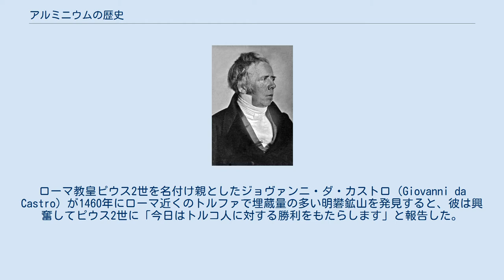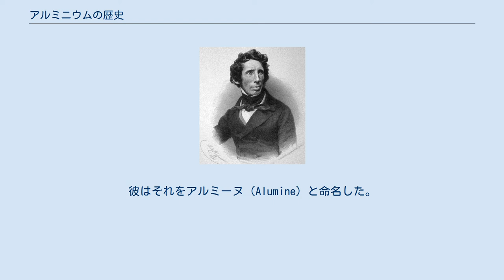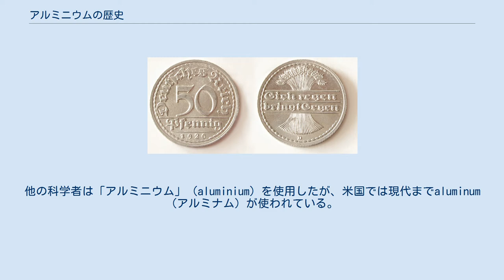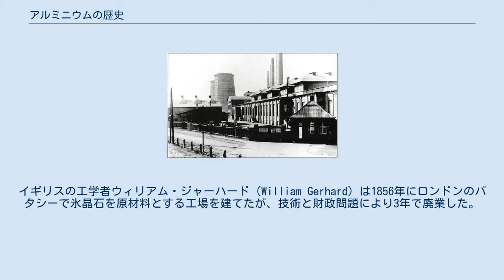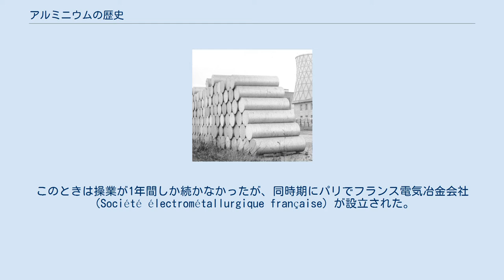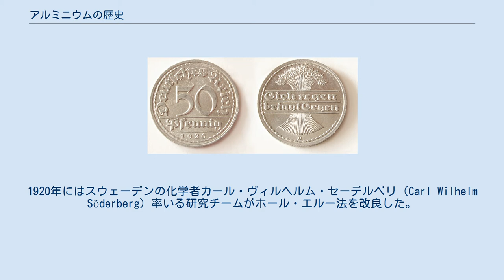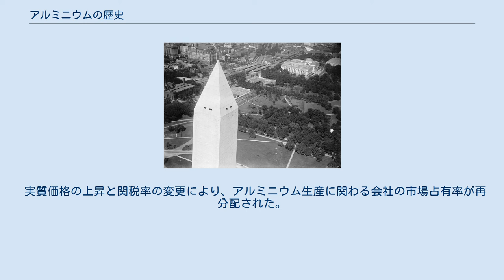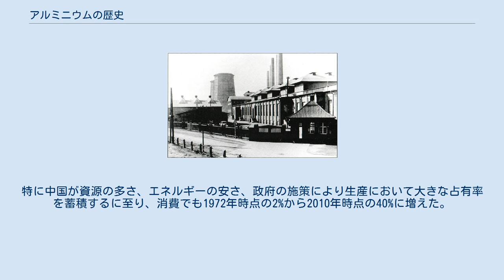アルミニウムの歴史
押出成形したアルミニウムの棒、1968年撮影。
 本項では、アルミニウムの歴史（アルミニウムのれきし）について述べる。
アルミニウムは原子番号13、原子量26.98の元素であり、標準状態では明るい銀色の金属である。
アルミニウムが地殻で3番目に多い元素であるため、人類の活動にも広く使われている。
 金属という形のアルミニウムが人類に使われてきた歴史はそれほど長いものではないが、アルミニウムの鉱石である白礬/明礬は紀元前5世紀には知られており、古代から染料や都市の守備に使われていた。
特に中世ヨーロッパにおいて明礬は染料として広く使われた。
ルネサンス期の科学者は明礬を新しい土類の塩と信じており、啓蒙時代になってこの「新しい土類」は新しい金属の酸化物と証明された。
1825年、デンマークの物理学者ハンス・クリスティアン・エルステッドはこの新しい金属の発見を発表、続いてドイツの化学者フリードリヒ・ヴェーラーがエルステッドの発表に基づいて研究を行い、金属アルミニウムを発見した。
 純粋な金属アルミニウムは精練が難しく、珍しかったため、発見直後の金属アルミニウムは価格が金よりも高く、1856年にフランスの化学者アンリ・エティエンヌ・サント＝クレール・ドビーユが初の工業用精錬法を開発してようやく下がった。
1886年にフランスの工学者ポール・エルーとアメリカの工学者チャールズ・マーティン・ホールがホール・エルー法を開発したことでアルミニウムが一般人にも使えるほど広まり、ホール・エルー法は現代のアルミニウム精錬でも使われる。
 これらの製法が使用され、アルミニウムが大量生産されるようになったため、アルミニウムは航空、建築、包装など工業と日常生活に広く使われている。
アルミニウムの生産は20世紀に指数関数的に増え、1970年代には商品取引所で扱われる商品になった。
1900年のアルミニウム製造量は6,800トンだったが、2015年には57,500,000トンと数千倍に増えた。
 明礬 アルミニウムの歴史は明礬の使用で始まった。
明礬の記述が最初に文書に残されたのは、紀元前5世紀の古代ギリシア歴史家ヘロドトスによる記述だった。
古代人にとって、明礬は媒染剤、薬、そして（要塞を敵の放火から守るための）木の防火塗料であり、ウェットエッチングにも使用した。
しかし、金属アルミニウムは知られていなかった。
ローマ帝国の歴史家ガイウス・プリニウス・セクンドゥス（大プリニウス）は銀と同程度に明るいが遥かに軽い金属に関する逸話を記録している。
この金属は皇帝ティベリウス（在位：14年 - 37年）に提出されたが、ティベリウスは自身の金銀財宝の価値が下がらないようその金属の発見者を殺害させたという。
一部の文献はこの金属がアルミニウムだった可能性を示唆したが、異説もある。
中国では晋の代にアルミニウムを含む合金を作成した可能性がある。
 十字軍以降、明礬は国際貿易の商品の1つになり、ヨーロッパの織物業では欠かせない存在になった。
明礬は15世紀中期にオスマン帝国が輸出関税を大幅に上げるまで、地中海東部からヨーロッパに輸出された。
ローマ教皇ピウス2世を名付け親としたジョヴァンニ・ダ・カストロ（Giovanni da Castro）が1460年にローマ近くのトルファで埋蔵量の多い明礬鉱山を発見すると、彼は興奮してピウス2世に「今日はトルコ人に対する勝利をもたらします」と報告した。
 アントワーヌ・ラヴォアジエはアルミナが何らかの金属の酸化物であると立証した。
 ルネサンス初期まで、明礬の性質は不明のままだった。
1530年頃、スイスの医師パラケルススは明礬をウィトリオル（硫酸塩）と区別し 、「明礬の土の塩」であると主張した。
1595年、神聖ローマ帝国の医師、化学者アンドレアス・リバヴィウスは明礬と緑ウィトリオルと青ウィトリオルが同じ酸と違う土で構成されると示し、明礬を構成した未発見の土の名前については「アルミナ」を提唱した。
1702年、神聖ローマ帝国の化学者ゲオルク・エルンスト・シュタールは明礬の未発見の土が石灰か白亜と同じ種類であると述べ、以降半世紀もの間多くの科学者が同じ間違いを犯した。
1722年、神聖ローマ帝国の化学者フリードリヒ・ホフマンは明礬の土が別の種類であると信じると宣言した。
1728年、フランスの化学者エティエンヌ・ジョフロワ・サンティレールは明礬が未知の土と硫酸で構成されると主張したが、その土を焼くとシリカが残ると主張するという間違いを犯した。...